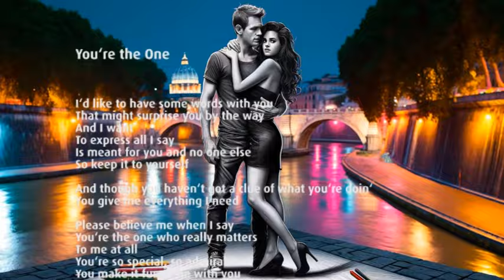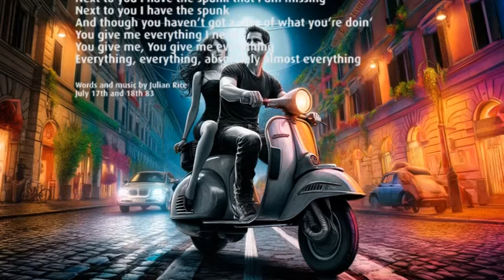You're the One, Julian Rice Original from the album Everybody's Girl #187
This is part of the album Everybody's Girl. The songs were written between 81 and 83 and now I came round to finish them off. Rock!